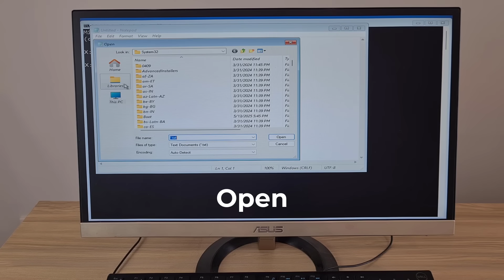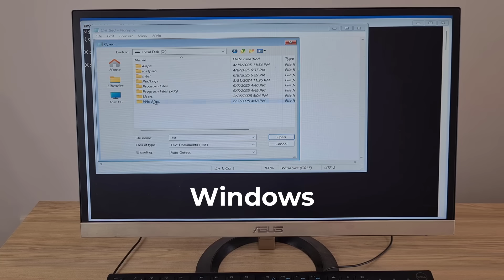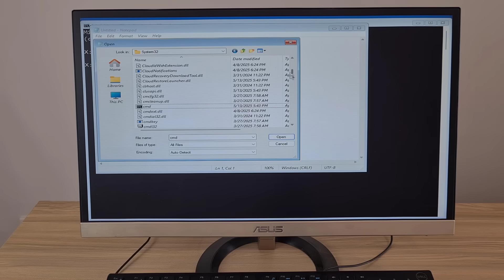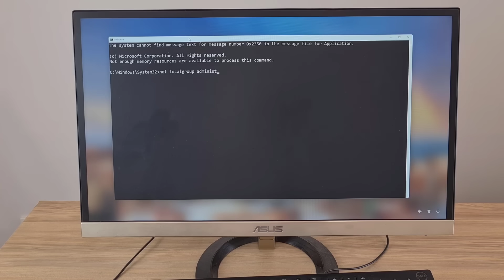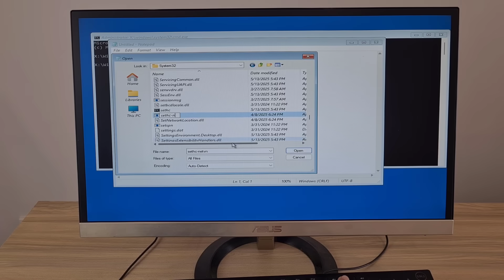Reset Forgotten Password without Any Software, without USB drive in Windows 11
How to reset a forgotten password on your computer without any software and without a USB drive on Widnows 11